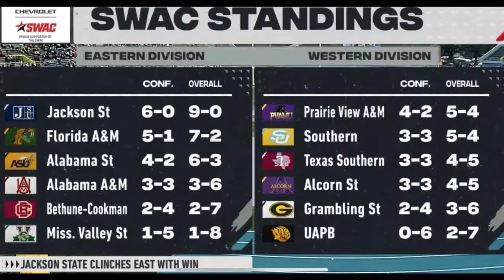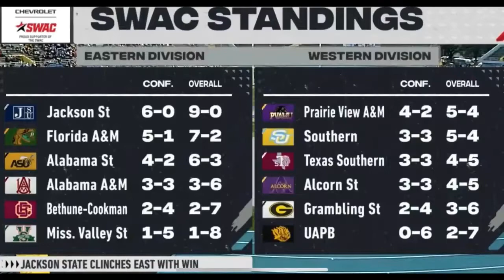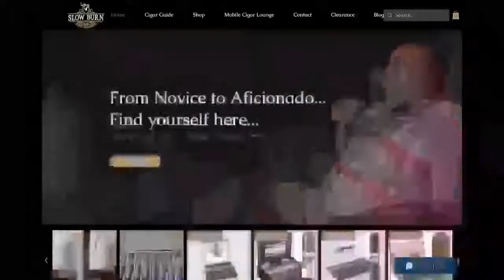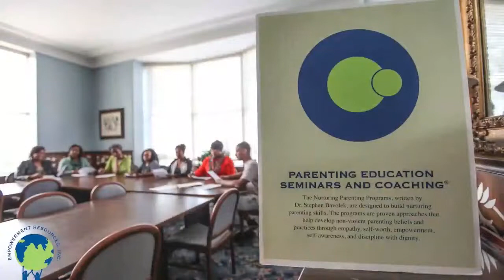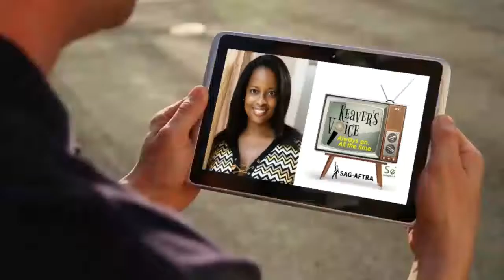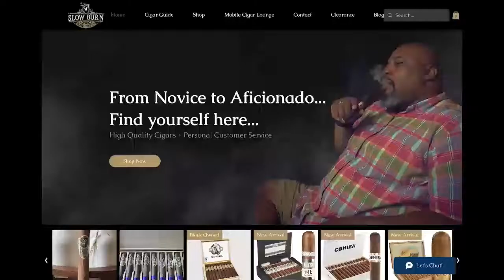Ep 330, Dr. Cavil's Inside the HBCU Sports Lab w/ Charles, BJ Jones, Joshua Sims Sr and AD Drew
"Inside the HBCU Sports Lab" episode 330 with Dr. Kenyatta Cavil, Mike Washington & Charles Bishop radio show. Today’s show will be a good one as Dr. Cavil, Charles, BJ Jones, Joshua Sims Sr and BCSN SportsWrap's AD Drew discuss the latest in HBCU news, scores and highlights from this week’s games.

TOPICS:
Dr. Cavil’s 2022 HBCU Mid-Major Division Football Poll Rankings – WEEK 10
The Benedict Tigers, Remains No. 1 for Second Straight Week

Dr. Cavil’s 2022 HBCU Major Division Football Poll Rankings – Week 10
The Jackson State Tigers Remains No. 1 for Tenth Consecutive Week

-HBCU MID-MAJOR CLASSIC Game of Week-
-MAJOR DIVISION SWAC ‘Bonus’ Game of the Week-
Pine Bluff, AR - Simmons Banks Field
– SWAC (Western) – Saturday, November 12th –

No. 6 Prairie View A&M Panthers (6-4, 5-2) defeats Arkansas at Pine Bluff Golden Lions (2-8, 0-7), 55-24,
Final.

-HBCU INDEPENDENT/NON-CONFERENCE MID-MAJOR DIVISION Game of Week-
-MAJOR DIVISION MEAC ‘Bonus’ Game of the Week-
Washington, DC - William H. "Stud" Greene Stadium
– MEAC – Saturday, November 12th – ESPN3

Howard Bison (4-6, 3-1) defeats South Carolina State Bulldogs (3-7, 1-3), 28-14, Final.

-MID-MAJOR DIVISION - CIAA Game of the Week-
CIAA Championship Game
Salem, VA - Salem Stadium
CIAA Champions Game
– CIAA (North / South) – Saturday, November 12th –

No. 3 Fayetteville State Broncos (9-2, 7-0) defeats Chowan Hawks (7-4, 7-0), 31-28, Final.

-MID-MAJOR DIVISION - SIAC DIVISION Game of the Week-
Columbia, SC - Charlie W. Johnson Stadium
SIAC Championship Game
– SIAC (East / West) – Saturday, November 12th – ESPN+

No. 1 Benedict Tiger (11-0, 6-0) defeats No. 4 Tuskegee Golden Tigers (8-3, 7-0), 58-21, Final.

-HBCU MAJOR CLASSIC Game of Week-
Mobile, AL - Ladd-Peebles Stadium
Gulf Coast Challenge
– SWAC (Eastern) – Saturday, November 12th – ESPN+

No. 1 Jackson State Tigers (10-0, 7-0) defeats Alabama A&M Bulldogs (3-7, 3-4), 27-13, Final.

-HBCU INDEPENDENT/NON-CONFERENCE MAJOR DIVISION Game of Week-
Greensboro, NC
Truist Stadium
– BSC – Saturday, November 12th – ESPN+

No. 4 North Carolina A&T State Aggies (7-3, 4-0) defeats Charleston Southern Buccaneers (HWCU) (2-8, 2-
3), 20-10, Final.

-MAJOR DIVISION SWAC Game of the Week-
Montgomery, AL - ASU Stadium
– SWAC (Eastern) – Saturday, November 12th – ASU Network

No. 2 Florida A&M Rattlers (8-2, 6-1) defeats No. 5 Alabama State Hornets (6-4, 4-3), 21-14, Final.